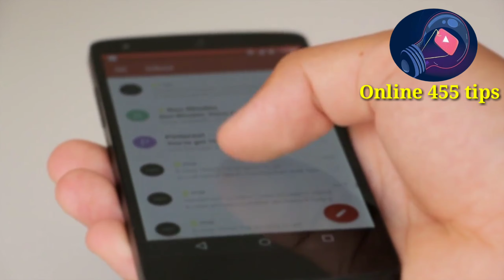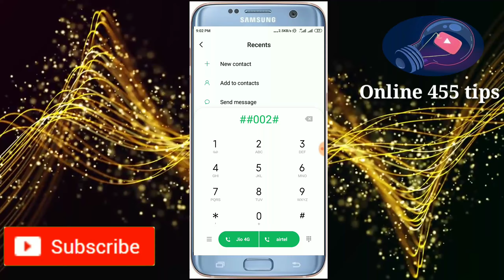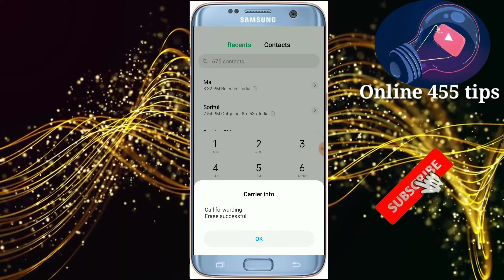সিম কার্ড Reset কিভাবে করবেন||how to SIM card problem solve,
বন্ধুরা আমাদের ভিডিওটি স্কিপ না করে পুরো ভিডিওটি দেখুন তাহলে খুব সহজেই বুঝতে পারবেন কিংবা শিখতে পারবেন।

  জমির তথ্য কিভাবে বের করবেন খুব সহজে।

বন্ধুরা আমাদের ভিডিওটি যদি একটু ভালো লেগে থাকে তাহলে অবশ্যই ভিডিওটিতে লাইক করবেন আর এরকম রেলের ভিডিও পাওয়ার জন্য আমাদের চ্যানেলটি অবশ্যই সাবস্ক্রাইব করে নিবেন নেক্সট ভিডিও পাওয়ার জন্য আমাদের সঙ্গে থাকবেন ততক্ষণ ভালো থাকবেন সুস্থ থাকবেন নিজের খেয়াল রাখবেন।

My WhatsApp number friends
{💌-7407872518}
             Online 455 tips